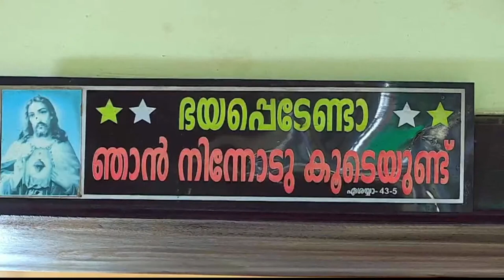FUNERAL SERVICE LIVESTREAM | 27.01.2022 | GRACE STUDIO - 9961508822